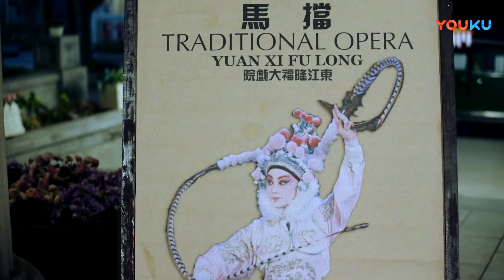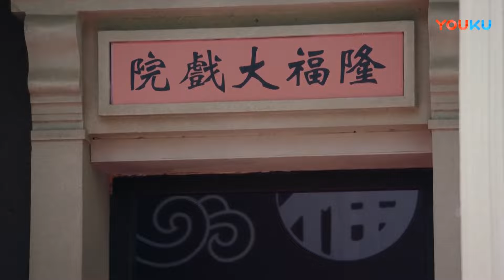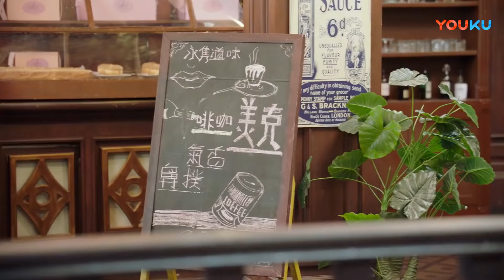Multi Sub【朱一龍另類穿越】《安寧如夢》EP11 孤兒戲子女扮男裝一炮而紅，黑幫少爺與豪門公子囚禁、綁架百無禁忌，用盡手段追妻，竟意外發現深藏地下的秘密……朱一龙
劇名：《安寧如夢》
主演：朱一龙、安悦溪、程砚秋、朱鉴然、李德龙、方逸伦
簡介：2016年夏，在法國長大的華裔，美食評論家，美食雜誌資深編輯林靜芸，來上海探訪美食和展開尋根之旅。此時，林家老宅已經被改造為一棟餐廳，餐廳中掛滿了珍貴的舊上海報紙和舊物，記載了當年的故事。林靜芸無意間找出一本日記，打開翻看，裡面講述了一個叫天嬰的女孩跌宕起伏的愛情傳奇。 20年代末的大上海，洪家的幫派、林家的財閥、許家的警局三足鼎立，雄踞上海灘，平靜之中，暗流湧動。
　　隆福戲院，天嬰女扮男妝代師傅九歲紅登台救場，卻不想一炮而紅，成了名角兒，也讓洪幫二當家羅浮生和許家公子許星程一見傾心，各施所長展開追求。
　　天嬰情竇初開，以為儒雅溫柔的許星程會是甜蜜的初戀，卻造化弄人，偏偏總和痞氣霸道的羅浮生不期而遇，糾纏不清。不知不覺間，天嬰內心的情感天平也在悄悄發生變化。
　　與此同時，段天賜視天嬰為未婚妻，以保護為名囚禁她，卻被她衝破恩情綁架，與之劃清界限；洪家千金洪瀾暗戀羅浮生，處處刁難她，卻被她以真性情打動，情敵變閨蜜。